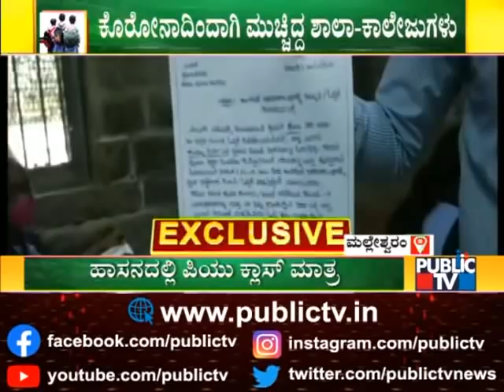Students Coming To Schools & Colleges With Permission Letter Of Their Parents